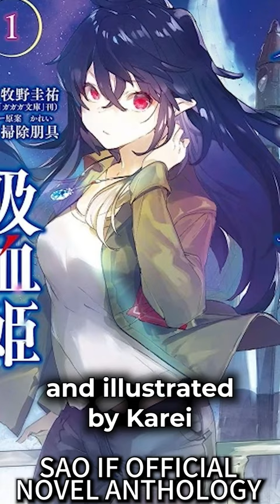Silica and the Ghost Girl | Sword Art Online IF Official Novel Anthology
Sword Art Online Silica and the Ghost Girl: How Do I Break This Curse is written by Makino Keisuke and illustrated by Karei. Heading back to the Aincrad Arc, this fateful encounter between Silica and the Ghost Girl Momo is the seventh story in SAO IF Official Novel Anthology!

Sword Art Online EXPLAINED by Gamerturk! SAO Alternative Gourmet Seekers Explained, Review, Breakdown, Reactions to Sword Art Online Alternative Anime, answering questions.